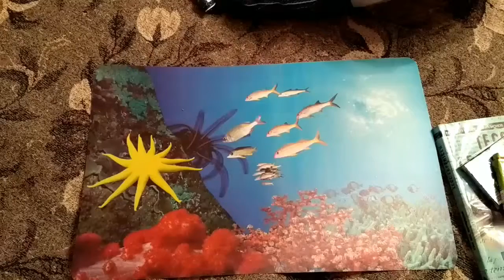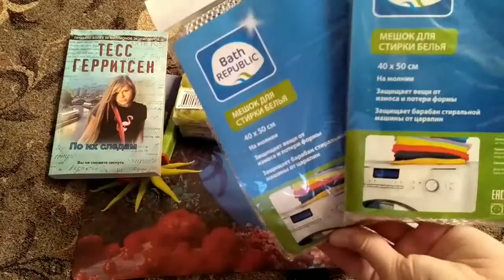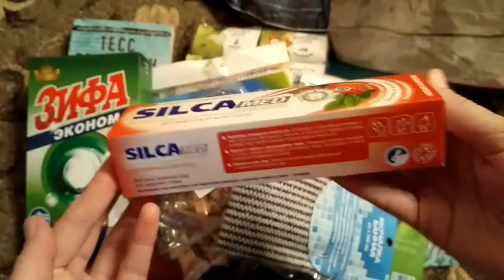Покупки из магазина FIX price